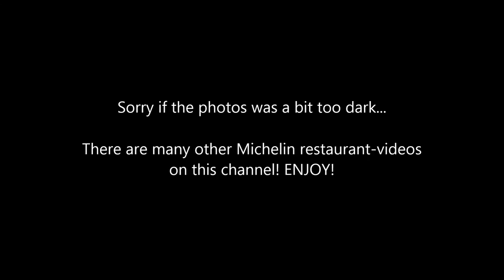Il Pellicano Restaurant (2 Michelin stars and Relais & Châteaux)